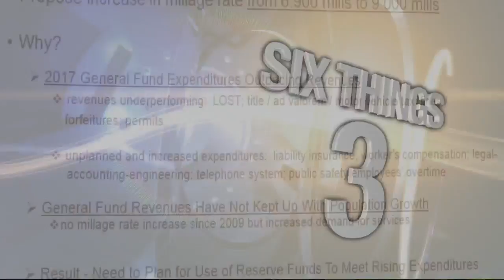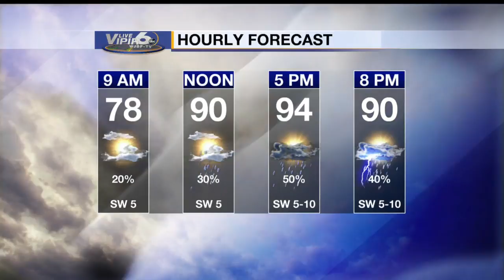6 Things You Need To Know Before You Go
6 Things you need to know before you head out the door to start your day.